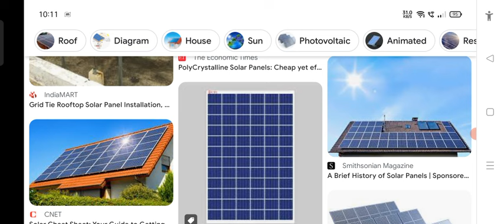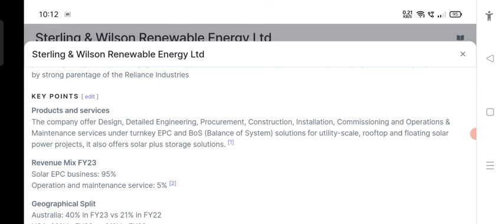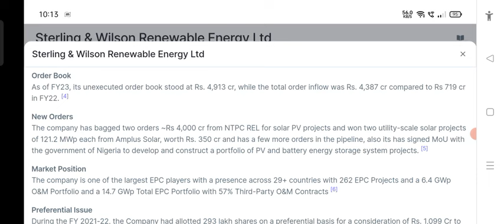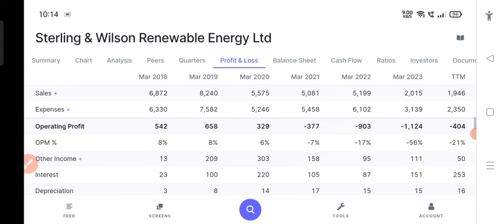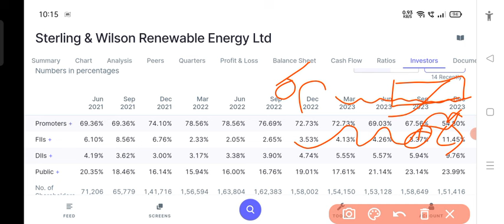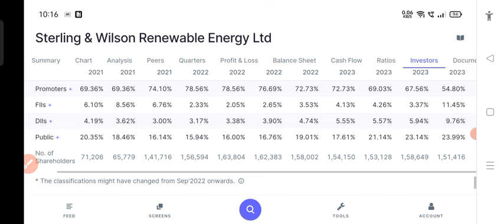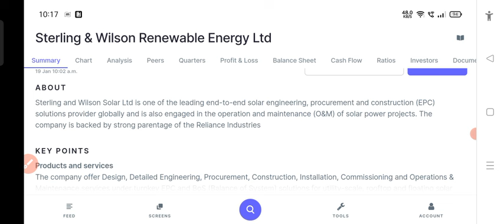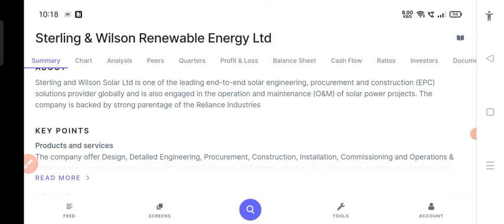इस Solar power company मे FII DII दबा कर माल खरीद रहा है